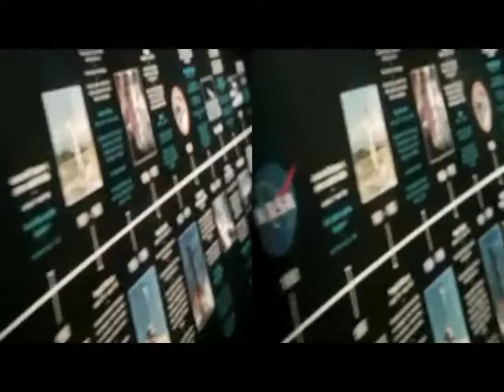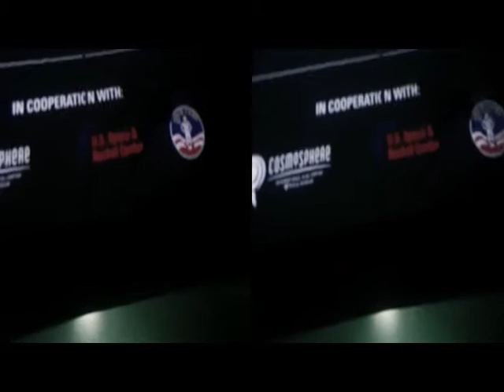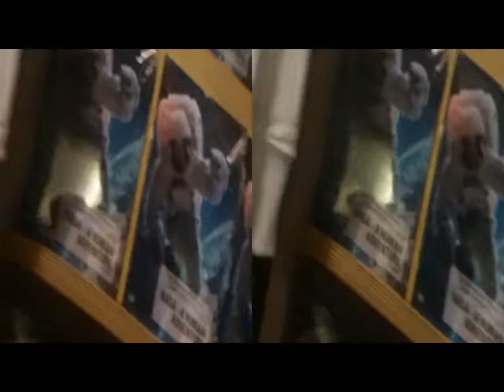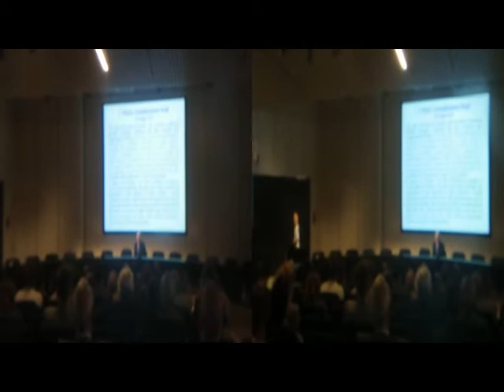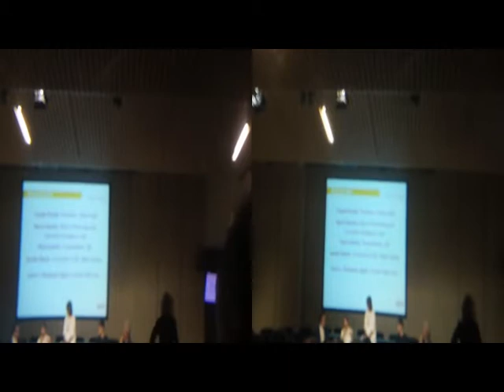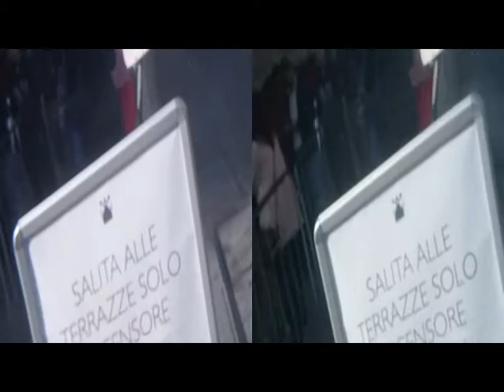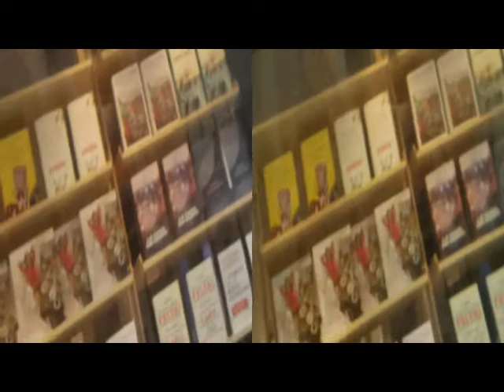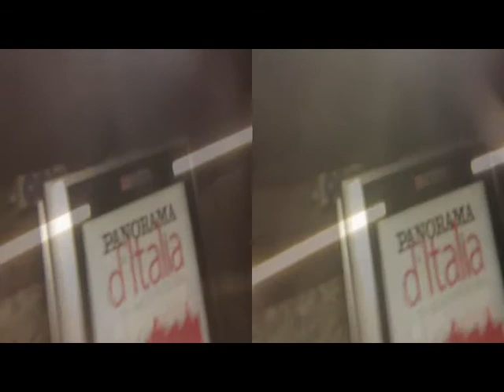'st3d' Anaglyph Milano SODALITAS [by Sergio Conegliano]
Cheerio, Sergio Conegliano
PS. True 3D thru typically